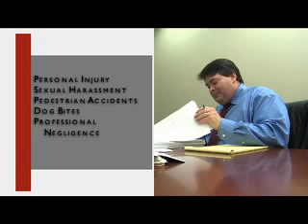Case Study: JSF Other Services